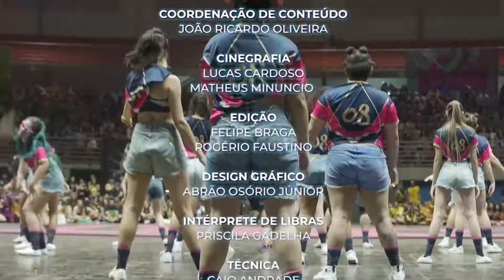Comunica UFU - Ep12 - Abertura da Olimpíada Universitária UFU 2022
Por você e para você! Esse é o “Comunica UFU”: um programa de auditório produzido pela Diretoria de Comunicação da Universidade Federal de Uberlândia (Dirco/UFU) que abre espaço para os universitários falarem sobre suas vivências, trazendo atrações culturais e personalidades da UFU para falar com a galera.

Durante a transmissão deste décimo segundo episódio, Gabriel Reis, Itana Santos e Luan Borges fazem a cobertura da abertura da Olimpíada Universitária UFU 2022, na Arena Sabiazinho. Os universitários falam sobre as expectativas do retorno presencial das olimpíadas após dois anos com edições remotas, da preparação para o início da competição com 20 associações atléticas acadêmicas em 14 modalidades (Atletismo, Basquete, Cheerleaders, Futebol de campo, Futsal, Handebol, Judô, Natação, Peteca, Tênis de mesa, Tênis de campo, Voleibol, Xadrez e E-Games - Fifa 22), que serão disputadas de 14 de outubro a 27 de novembro, e você confere, ainda, as apresentações da UFUteria e das Arlekings Cheerleaders, que conforme a tradição apresentou seu novo mascote. Então, se liga no Comunica!

Não deixe de participar, UFUlândia! Estamos com inscrições abertas para participação na plateia, para entrevistados e também para atrações culturais no "Comunica UFU". Venha soltar sua voz e ainda garantir um certificado de participação, basta se inscrever no link disponibilizado no Linktree da UFU

Ficha técnica:
Apresentação: Gabriel Reis, Itana Santos e Luan Borges
Editor-Chefe / Produtor / Diretor de Cena: Matheus Minuncio
Coordenação de Conteúdo: João Ricardo Oliveira
Cinegrafia: Lucas Cardoso e Matheus Minuncio
Edição: Felipe Braga e Rogério Faustino
Design Gráfico: Abrão Osório Júnior
Intérprete de Libras: Priscila Gadelha
Técnica: Caio Andrade
Estagiários RTU: Brenda Mesquita, Edivaldo Carvalho, Eduardo Gomes, Felipe Braga, Gabriel Alves, Luísa Cecconello e Péricles Hortênsio
Diretora De Comunicação UFU: Renata Neiva